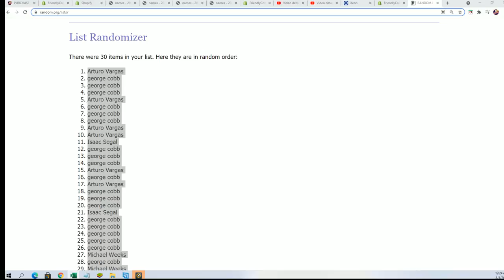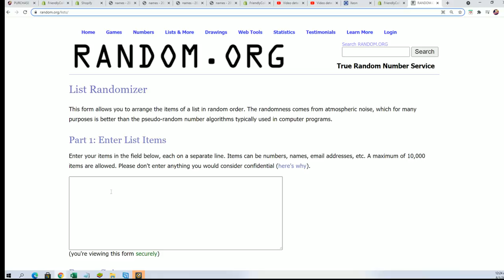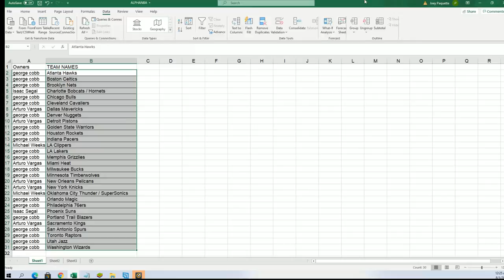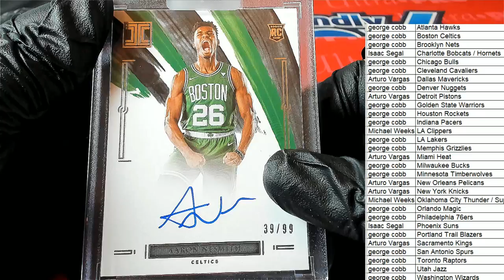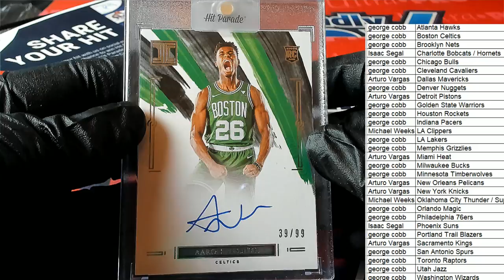2021 Hit Parade Basketball Limited Edition Series 29 ID 21SER32HPLMTDBK182